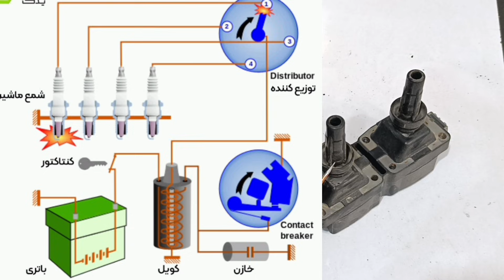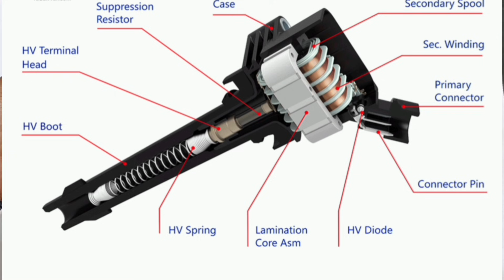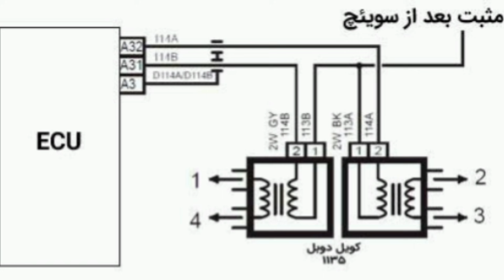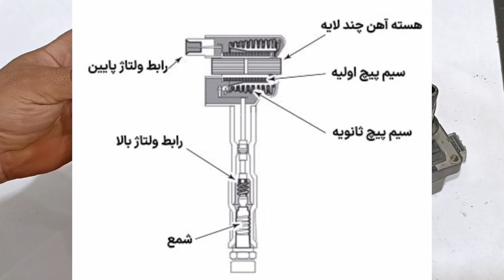چطور بفهمیم کویل ماشین خرابه؟ | (آموزش عملی و توضیح کامل انواع کویل)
در این ویدیو به‌صورت کامل با کویل خودرو آشنا می‌شوید.
✅ نحوه کار کویل
✅ وظیفه کویل در سیستم احتراق
✅ علائم خرابی کویل
✅ آموزش تست کویل با مولتی‌متر روی کویل واقعی
✅ بررسی انواع کویل (کویل تکی، دوبل، ریل و...)
✅ تأثیر خرابی کویل روی عملکرد خودرو

این ویدیو هم برای رانندگان عادی و هم برای تعمیرکاران خودرو مفید و کاربردی است.
با زبانی ساده ولی فنی، همراه با تست عملی و حضور در تصویر، همه چیز درباره کویل رو یاد می‌گیرید.

📌 حتما تا انتهای ویدیو همراه من باشید تا خودتون بتونید کویل رو تست کنید و خرابی‌شو تشخیص بدید.

🔧👇 برای سوالات بیشتر در کامنت‌ها منتظرتونم.